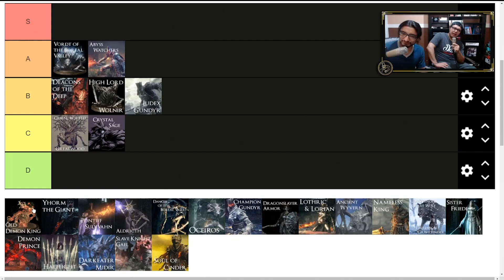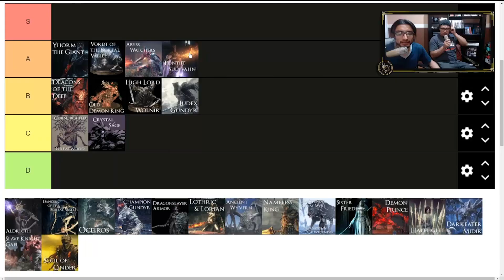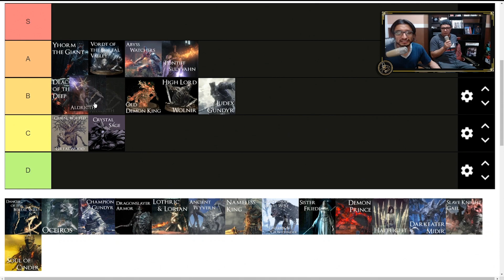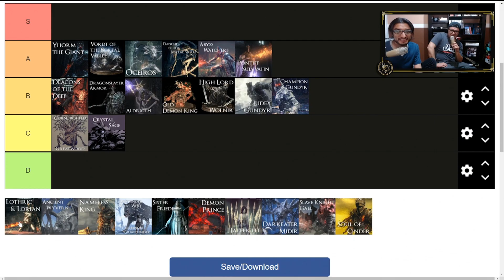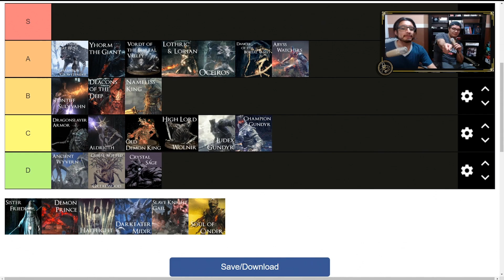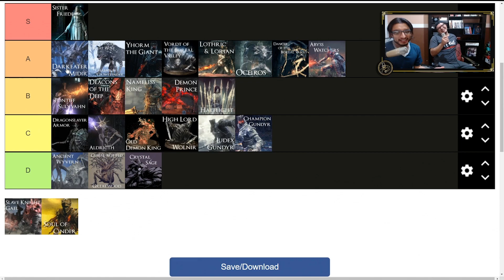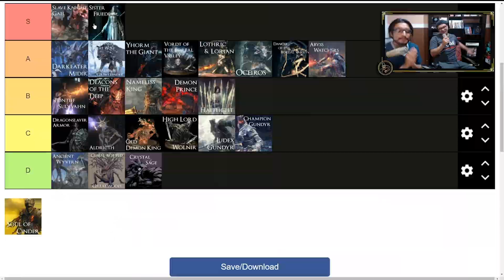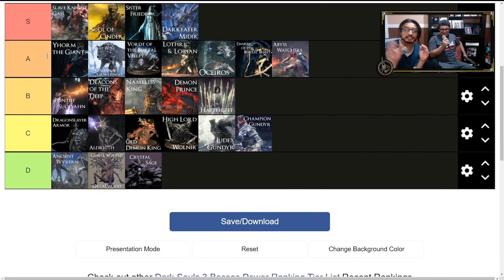Ranking de los Mejores Soundtracks de Dark Souls 3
Hacemos otra tier list, y en esta ocacion hablamos de los mejores sountracks de Dark Souls 3